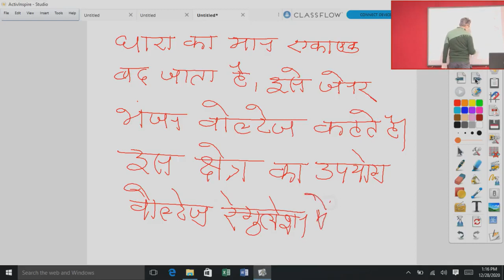कक्षा 12 भौतिक विज्ञानं अग्र एवं पश्च अवनति में ग्राफ